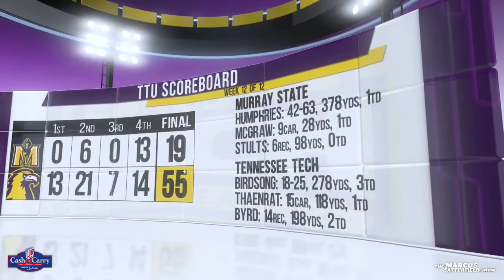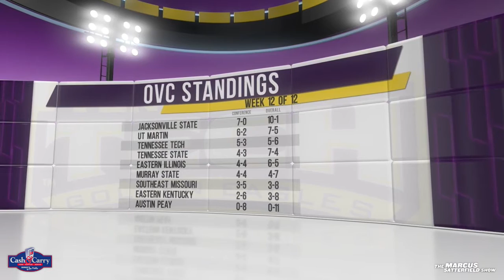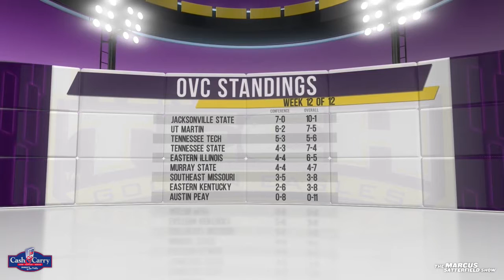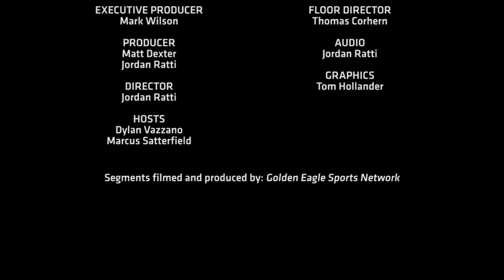The Marcus Satterfield Show 2016- Episode 13 (Murray State)